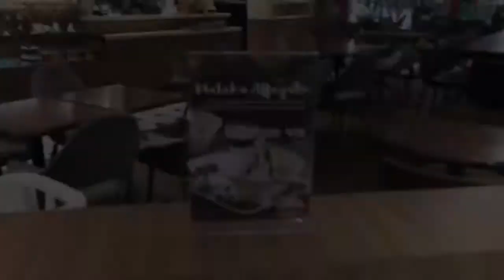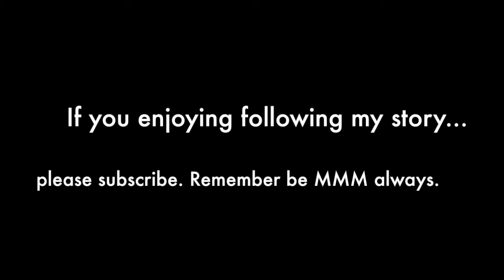Jakarta Vlog 13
Pondok Indah Mall 2 and 1 or what the Jakartans call PIM 2 and PIM 1, 20 mins car ride from my place when there's no traffic jam of course. Indonesians are very good at abbreviations.They like to shorten any words or terms.
Oops one footage of me in the pool was left out. Oh well...